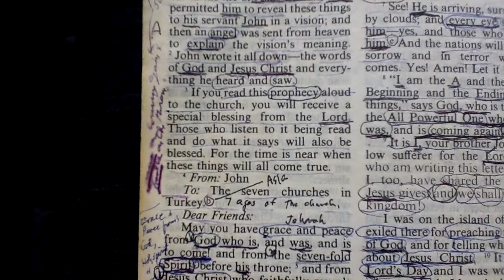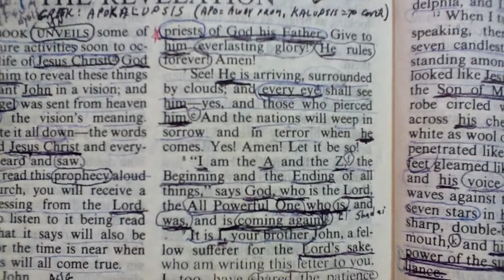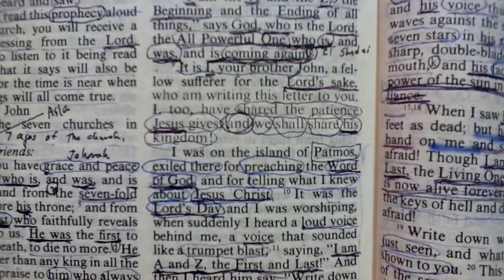Revelations AVI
This is Chapter One of the Book of Revelation in the Holy Bible.

My plan is to read all 22 Chapters for you and the world.